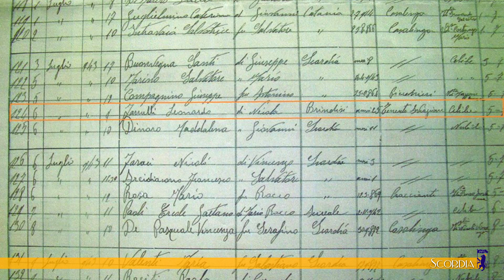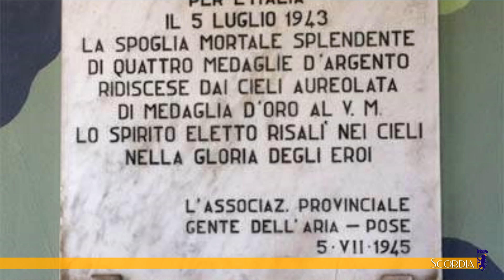Il sacrifico dell'eroe Leonardo Ferrulli